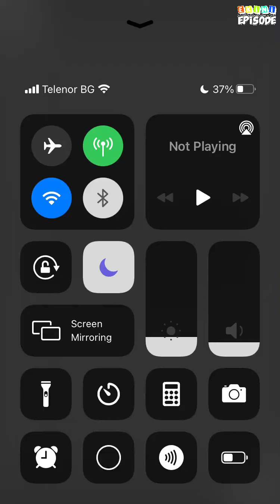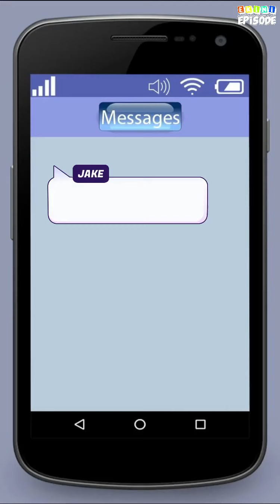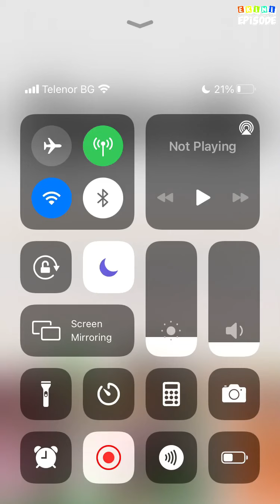Wounded Hearts - Episode 41 | Episode Choose Your Story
Savannah gets a new job where she meets the handsome and charming Donovan. Can she move on with him or will her past relationship with Aaron ruin her chance of happiness?

Credit: CarinaU
Author's IG: @carinau.stories